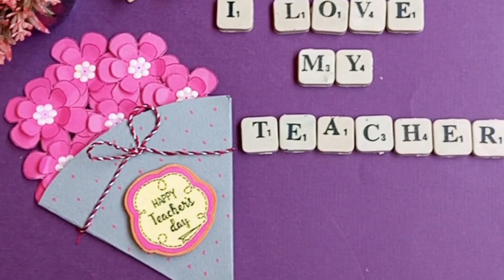How To Make A DIY Teachers' Day Card | Easy Happy Teachers' Day Card Idea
DIY Happy Teachers Day Card 📚 | Handmade card for Teachers Day

Show your appreciation for the amazing educators in your life with a heartfelt DIY Teachers' Day card. In this step-by-step tutorial, we'll guide you through creating a beautiful and personalized Teachers' Day card that will make your teachers feel truly special.

Whether you're a student looking to surprise your favorite teacher or a parent wanting to involve your child in a memorable Teachers' Day project, this video is perfect for you. Crafting a Teachers' Day card is a thoughtful way to express gratitude for all the hard work and dedication that teachers put into shaping young minds.

Let's celebrate the incredible educators who inspire, guide, and motivate us every day!

You can also use this idea to make a greeting card for your loved ones. This can be turned into a nice birthday card or an anniversary card too :)

Happy Teachers' Day to all the amazing teachers out there! 🌟